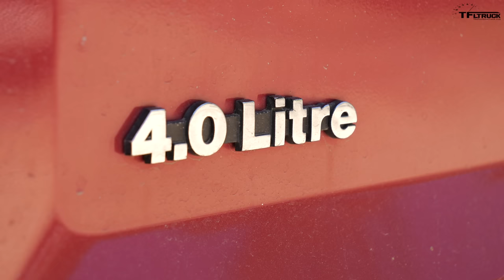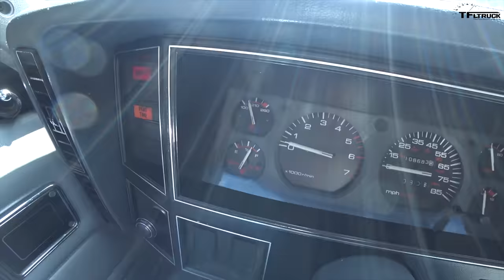Old vs Old: Did Off-Roading in the Eighties Suck? | Cheap Jeep Challenge S2 Ep.6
) Jeep Comanche vs Suzuki Samurai! What was it like to go wheeling in the eighties? In this TFL Cheap Jeep video we find out by taking two classic off-roader and putting them to the test in the dirt. Is the Comanche or Samurai more dirt worthy?